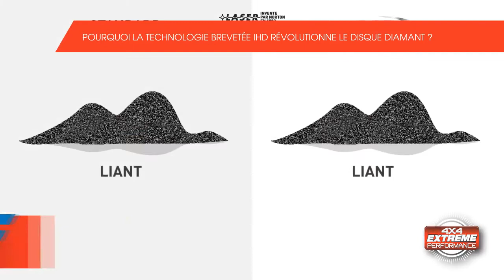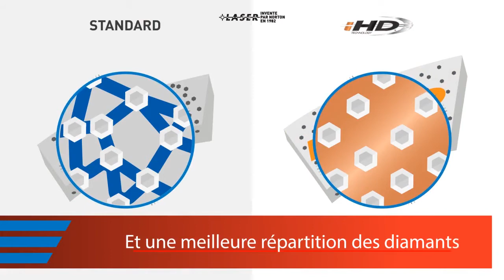4X4 extreme performance - SEULEMENT VENDU EN FRANCE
Découvrez la nouvelle gamme de disques diamant 4x4 Extrême Performance  conçue avec le procédé de fabrication révolutionnaire de Technologie Haute Densité.  Seulement commercialisé en France